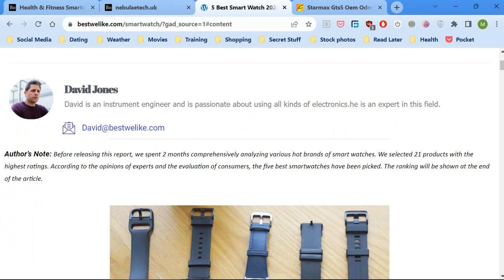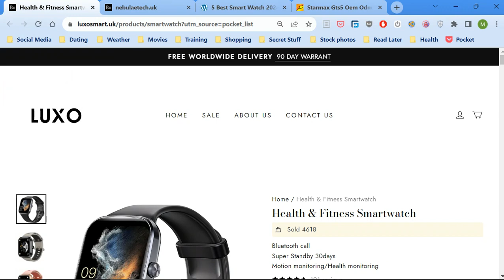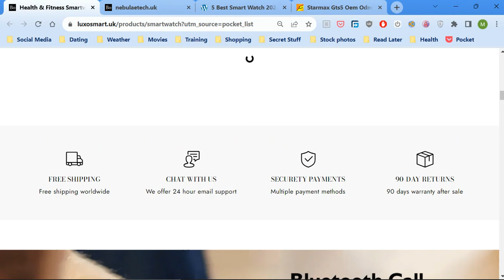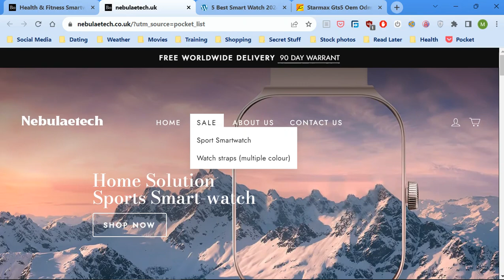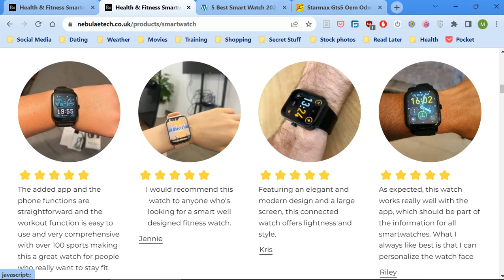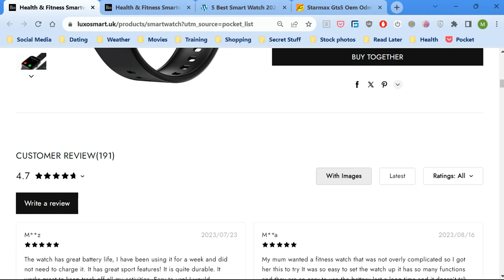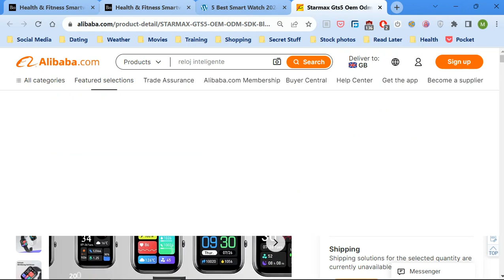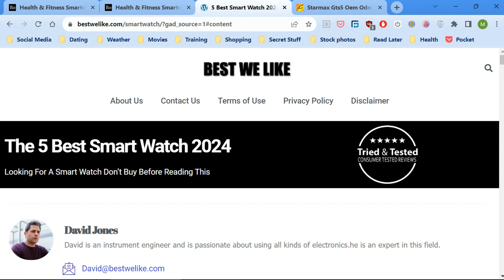Best SmartWatch 2024 Scam LuxoSmart & Nebulaetech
SmartWatch Scam with LuxoSmart & Nebulaetech